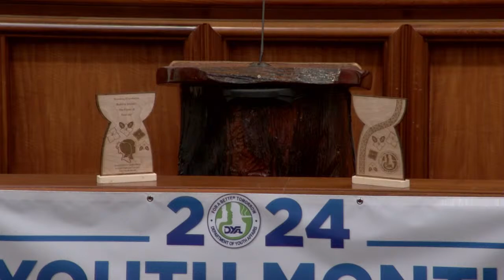Department of Youth Affairs Oratorical Contest - April 3, 2024 6pm